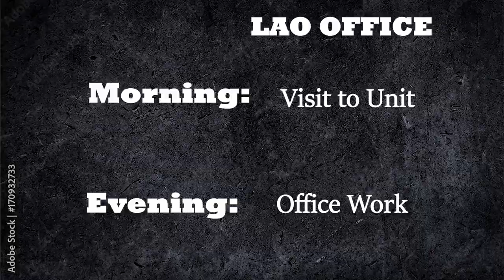LDC Job Profile in CGDA | Technical VloggerProfile in CGDA | Technical Vlogger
Hello Friends in this video I will discuss about LDC Job Profile in CGDA | Technical Vlogger

 technical vlogger, technicalvlogger

Quires Covered in this video